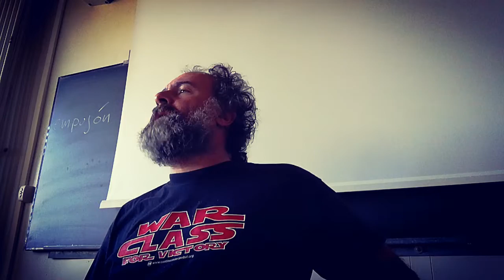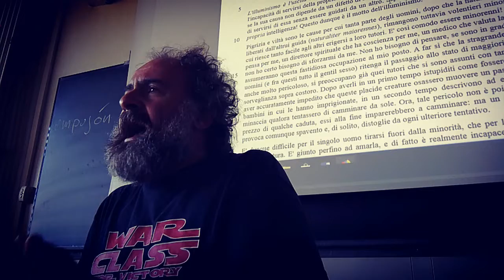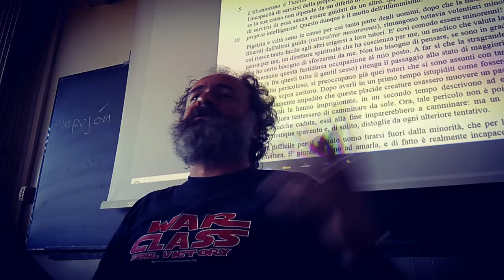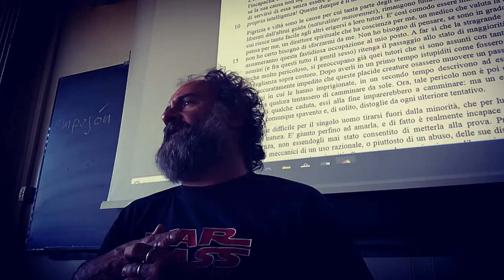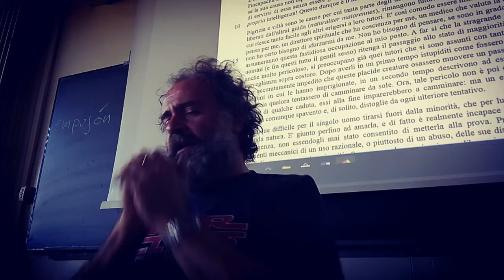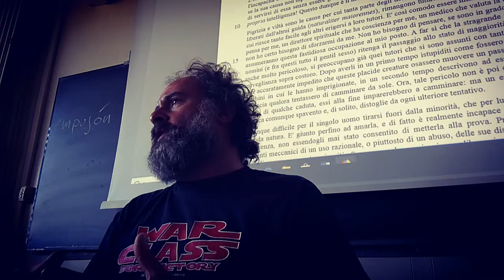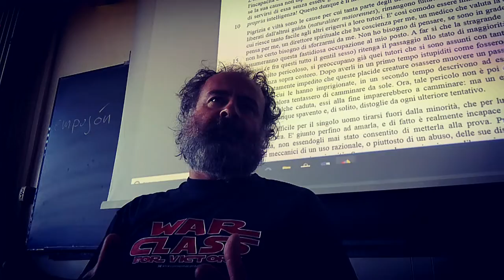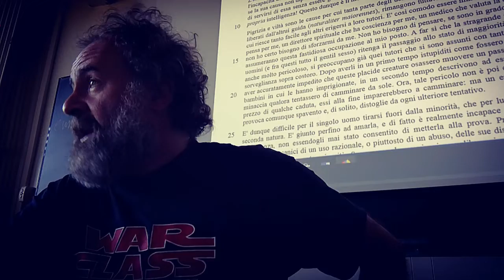Kant: Che cos'è l'Illuminismo?